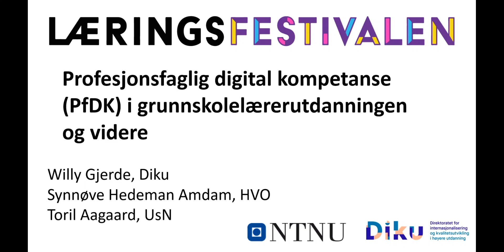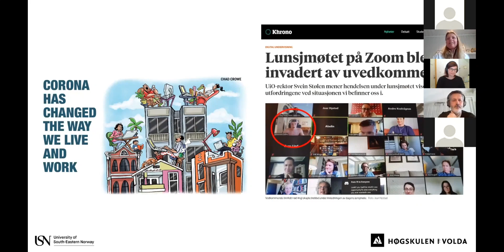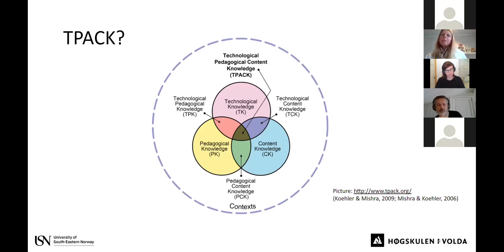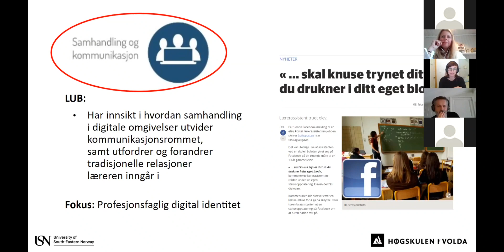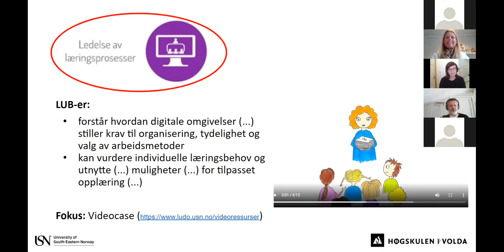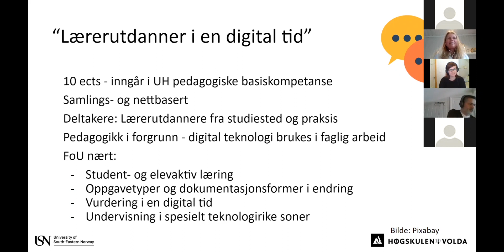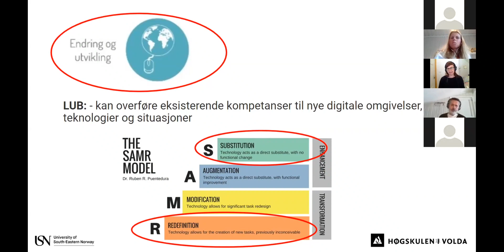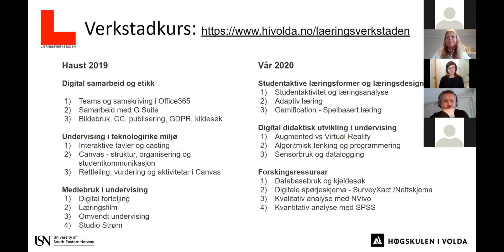Profesjonsfaglig digital kompetanse (PfDK) i grunnskolelærerutdanningen og videre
Willy Gjerde

PfDK-rammeverket er så langt det eneste norske rammeverket for digital kompetanse i høyere utdanning. Det er riktignok rettet inn mot lærerutdanningen, men vil med mindre tilpasninger være relevant for undervisning i høyere utdanning generelt, for både andre profesjonsutdanninger og for disiplinfag.

Sesjonen vil belyse hvordan prosjektmiljøene i Kunnskapsdepartementets PfDK-satsning for grunnskolelærerutdanningen arbeider med PfDK blant egne undervisere. Videre hvordan den kompetanse og praksis som utvikles kommer resten av fagmiljøene ved lærestedene til gode.

Vi har derfor invitert to av satsningens prosjektledere:

Toril Aagaard, prosjektleder LUDO - Læring og undervisning i digitale omgivelser, USN
Synnøve Hedemann Amdam, prosjektleder DigiGLU- Digital kompetanse i grunnskulelærarutdanninga, HVO